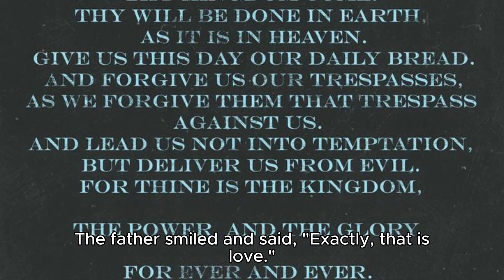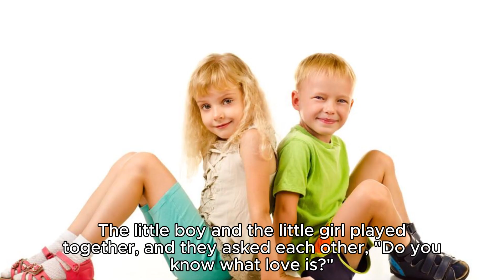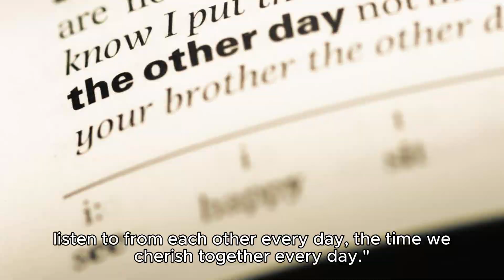What is love?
Recently, there was a shocking news about a Chinese elite couple who graduated from Tsinghua University, and a gruesome murder took place in their home in Silicon Valley, USA. Many netizens commented on this, with some asking, "What is love?" There were various creative answers, and here are some of them:

A little boy asked, "Dad, what is love?" The father replied, "Love is the coffee you make for me every morning, the clothes you wash for me every night, the TV shows you watch with me every day, everything you do for me every day." The little boy found it strange and said, "Dad, that's not love, that's mom." The father smiled and said, "Exactly, that is love."

A little girl asked, "Mom, what is love?" The mother answered, "Love is the breakfast you make for me every morning, the stories you tell me every night, the games you play with me every day, everything you do for me every day." The little girl found it strange and said, "Mom, that's not love, that's dad." The mother smiled and said, "Exactly, that is love."

The little boy and the little girl played together, and they asked each other, "Do you know what love is?" After thinking for a moment, they said in unison, "Love is the candies we share every day, the drawings we make together every day, the songs we sing together every day, everything we do together every day." They felt happy and said, "Yes, that is love."

An elderly man asked his wife, "My dear, what is love?" The wife thought for a moment and said, "Love is the hands we hold to support each other every day, the looks of appreciation we share every day, the heartbeats we listen to from each other every day, the time we cherish together every day." The old man felt touched and said, "Exactly, that is love."

What is love? Love is the little things in life, the sweet and bitter experiences in life, the beauty and peace in the world. Love is our eternal pursuit and goal.

What do you think love is? Do you prefer loving others or loving yourself? If you have any creative ideas or suggestions, please leave a comment in the comment section below the video.